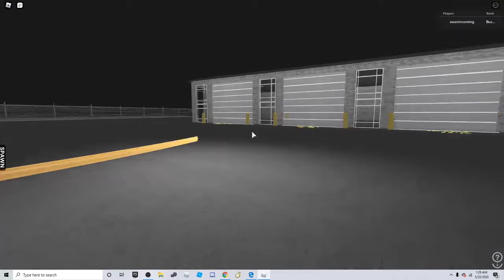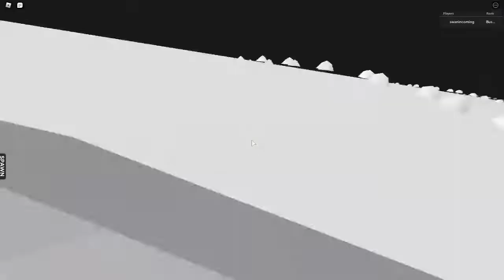Deer Valley Unified Schools district: Fairbak Alaska HS AM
The game is an All rank game, and it cost 200 robux!